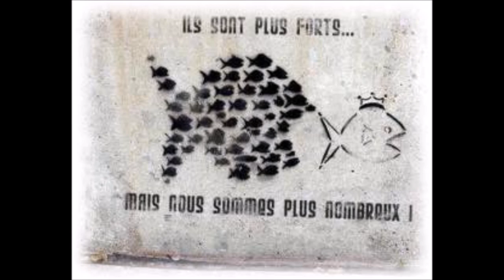Interview à RMC sur Iqos 14 04 2017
son brut et complet de l'entretien de Philippe " Vapolitique " à RMC sur le sujet de l'Iqos le 14 avril 2017 (sans le son des questions de la journaliste)